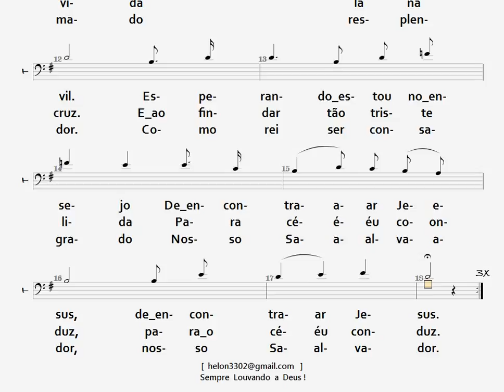9- QUERO ESTAR NO LAR CELESTE - TENOR